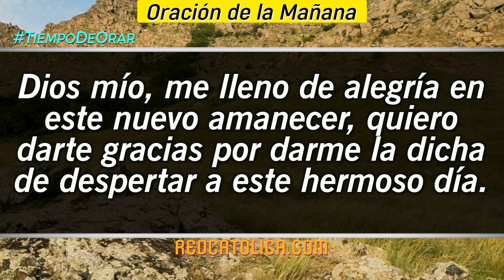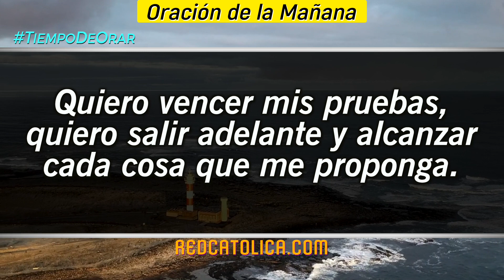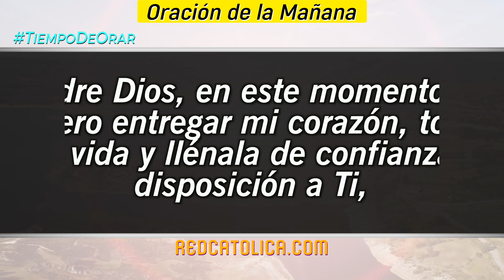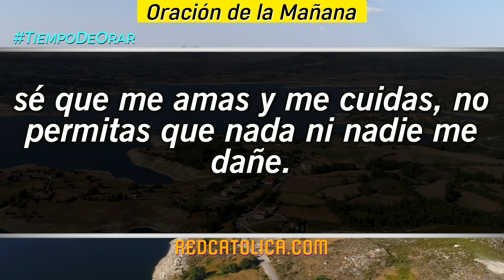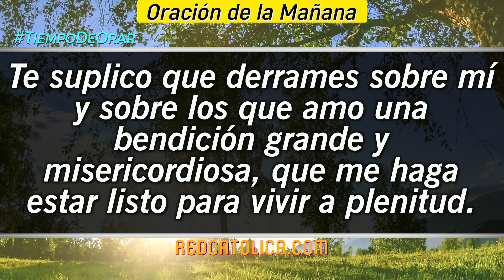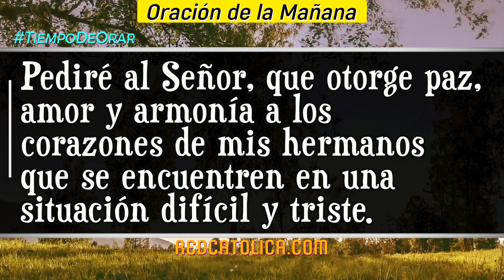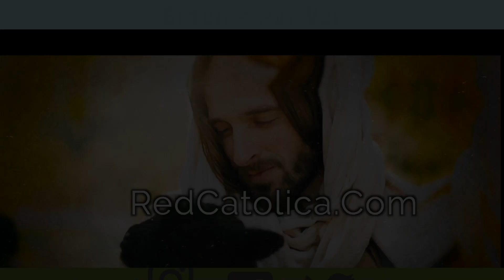Oracion de la Mañana De Hoy Sabado 20 de Agosto - Salmo 56 Tiempo De Orar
Oración de la Mañana del día de Hoy Sabado 20 de Agosto 2022